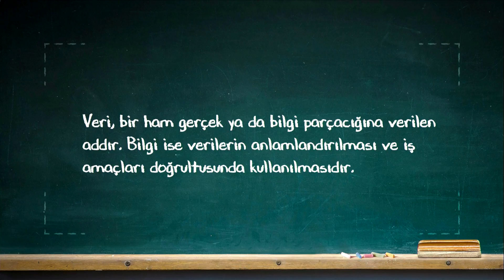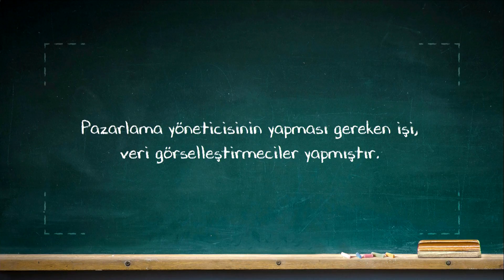İNTERNET VE MOBİL PAZARLAMA - Ünite 7 Özet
Bilişim Çağı’nda verilerin sürekli artmasının şirketlere etkisini ifade edebileceksiniz.
Büyük veri’nin oluşma nedenlerini açıklayabileceksiniz.
Karar mekanizmalarında verinin nasıl kullanılacağını açıklayabileceksiniz.
Bilişim çağının ne tür pazarlama meslekleri yarattığını ifade edebileceksiniz.
Verilerin nasıl kolay anlaşılır hâle getirilebileceğini açıklayabileceksiniz.
Sosyal mecra verilerinin nerelerde kullanılabileceğini açıklayabileceksiniz.
Mobil pazarlamanın safhalarını aşamalarını açıklayabileceksiniz. İnternet sayesinde gelişen trendleri açıklayabileceksiniz.